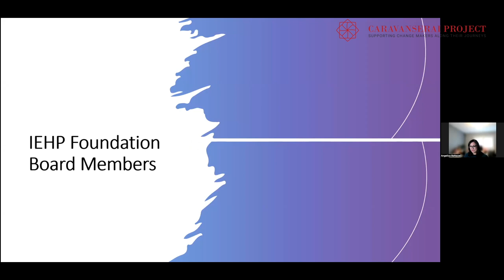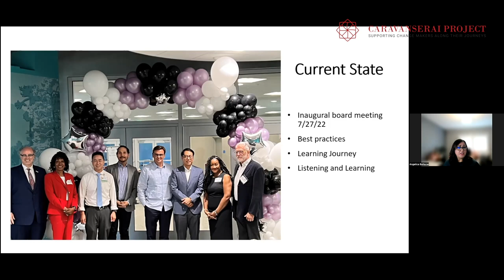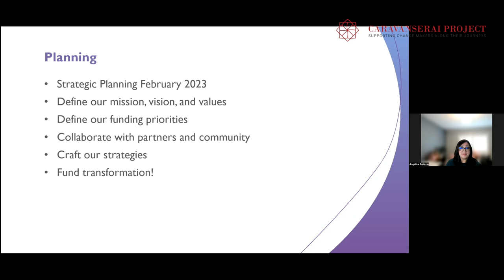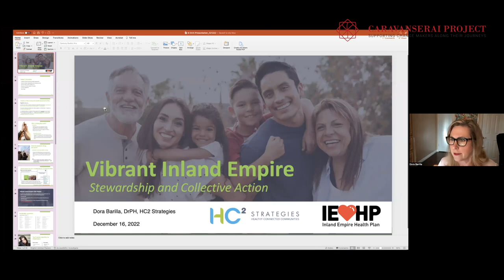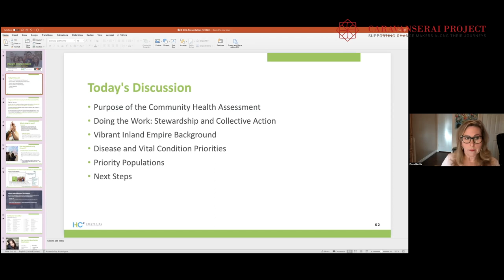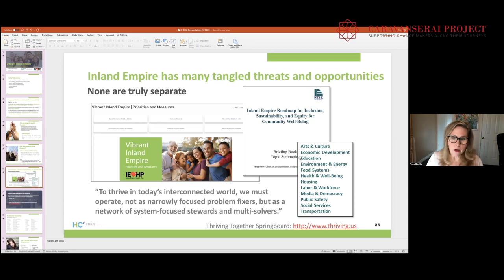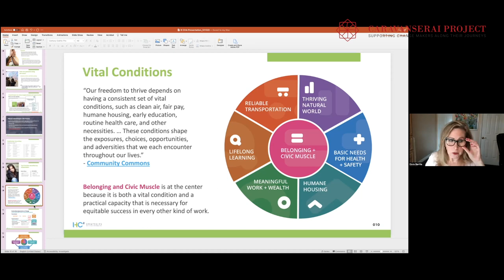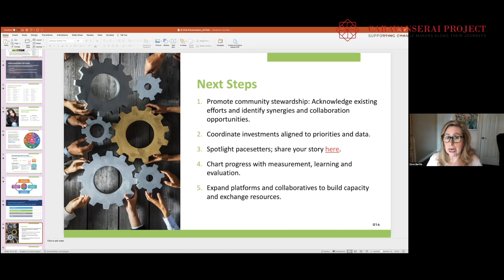The Caravanserai Project Webinar Series 2022: Tools To Advance Mission-Driven Work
Mission-driven organizations, for profit and nonprofit alike, are expected to be able to access in-depth and reliable information about the communities, groups, and geographical areas they serve. Being able to provide reliable, accurate and current information is crucial, whether it’s for their internal decision-making processes, programs design and implementation; the grants and contracts for which they are applying; or conversations with potential private donors, peers, and other stakeholders.

Finding such information has been a constant challenge for those involved in the mission-driven sector in the Inland Empire. Resources such as the recently launched 2022 Inland Empire Community Health Assessment can be a game-changer. Sponsored by the Inland Empire Health Plan (IEHP), the 2022 Inland Empire Community Health Assessment identifies key health needs and issues relevant for the IE region through systematic, comprehensive data collection and analysis with an emphasis on underserved populations often missed in traditional data collection methods.

This webinar’s outcomes:
-Understanding the 2022 Inland Empire Community Health Assessment and its impact on the future of mission-driven work in the Inland Empire.
-Implementing best practices using the 2022 IECHA unique data to inform mission-driven work from design to program implementation.
-Developing strategies related to expanding a Vibrant Health approach for the Inland Empire.
-Learning about the new IEHP Foundation launched in 2022.

SPEAKERS:
Angelica Baltazar, IEHP Foundation President
Angelica Baltazar has more than 20 years of experience in the public health and human services sectors. She joins IEHP from San Antonio Regional Hospital, where she most recently served as the Executive Lead for Health Equity and the Executive Director of the Lewis-San Antonio Healthy Communities Institute.

Baltazar holds a bachelor’s in social work from Cal Poly Pomona and master’s in policy planning and administration from Loma Linda University. She is a community advisory member for Inland SoCal United Way, and a board member of Partners for Better Health and Promise Scholars.

Dora Barilla DrPH, HC2 Strategies Inc President, Co-Founder
Dr. Dora Barilla, the president and co-founder of HC2 Strategies Inc., is esteemed as one of the leading voices on community-based healthcare across the country. Her leadership and policy expertise empower organizations to embrace new frameworks that support better health outcomes and greater community involvement. Her insight comes from 34 years of working with public health departments while representing Providence, Adventist Health, and Loma Linda University Health Systems. In addition to her HC2 role, Dora is an Assistant Professor/ Health Policy & Leadership for Loma Linda University and serves on the boards for the San Antonio Regional Hospital, the Inland Empire Community Foundation, and Medical Teams International. She is also the President/Founder of Partners for Better Health and the Co-Chair of Stakeholder Health.